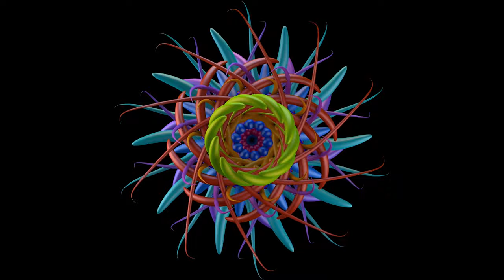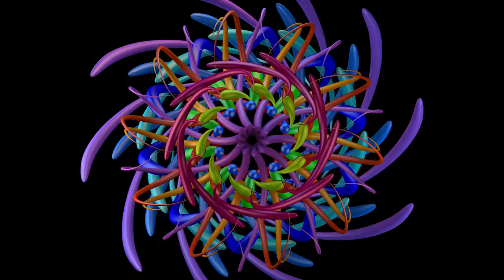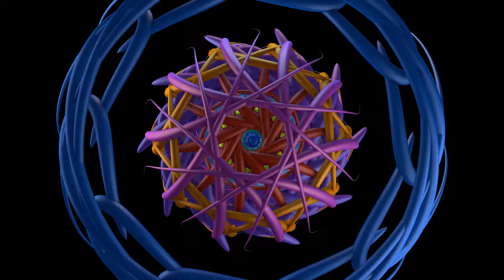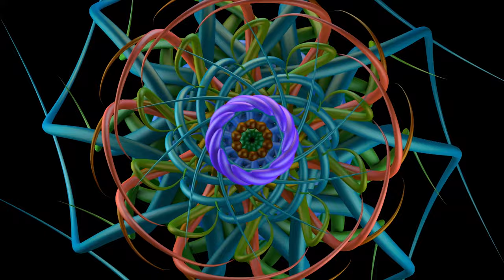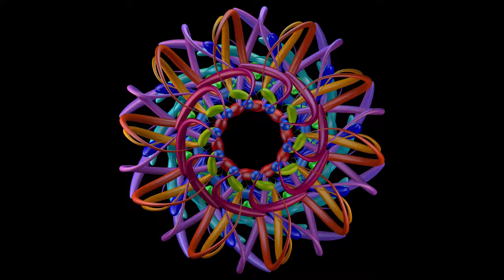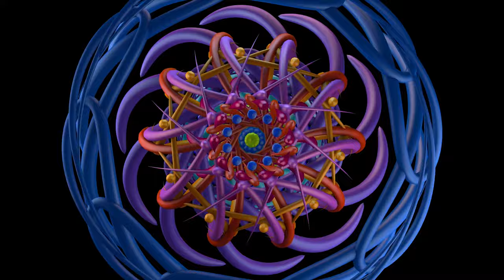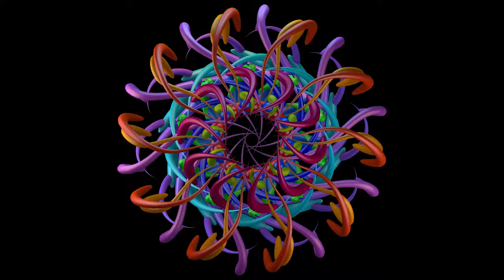Love Frequency | Binaural Beats | Love Attraction Music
Free PDF + MP3 Audios give you 7 Daily Prayers for Urgent, Real-Life Manifestation of Health, Healing, Happiness and Much More